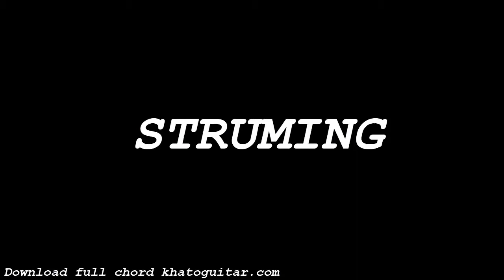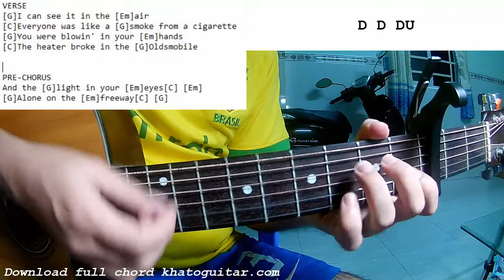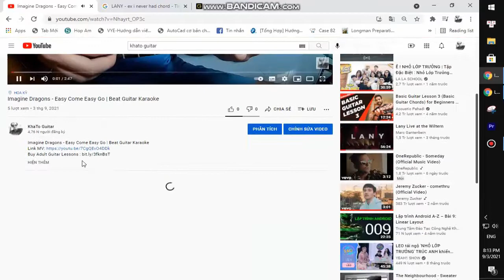The Lumineers - BRIGHTSIDE | Guitar Tutorial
Thank you very much my friends. The Lumineers - BRIGHTSIDE | Guitar Tutorial
Today, I will share with you The Lumineers - BRIGHTSIDE | Guitar Tutorial